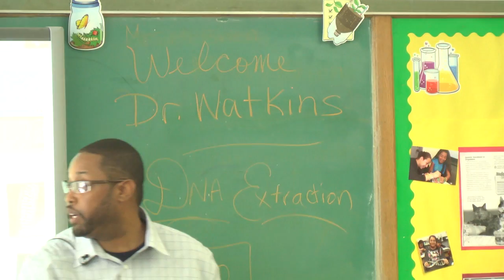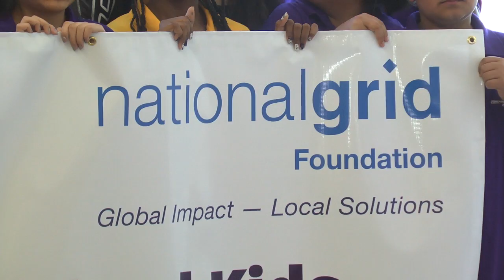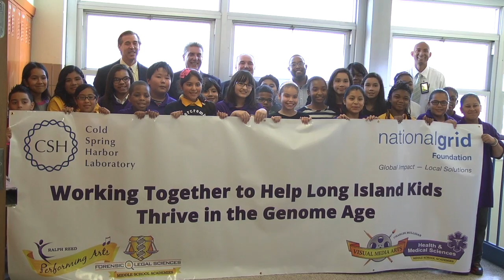The National Grid Foundation Funds Cold Spring Harbor Laboratory's DNA Fingerprinting Lab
By Video Journalist Sam Butler

Cold Spring Harbor Laboratory presents a DNA fingerprinting lab for Central Islip students.

Featured Interviews:

Bob Keller, President
National Grid Foundation

Dr. Jermel Watkins, Scientist
CSHL DNA Learning Center

Geraldine Etim, Gifted & Talented Teacher
Reed Middle School